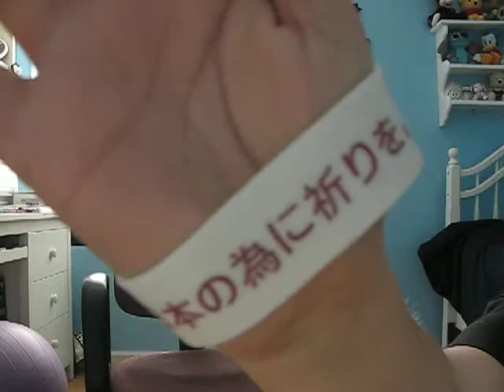Webkinz Singing Hetalia Music!